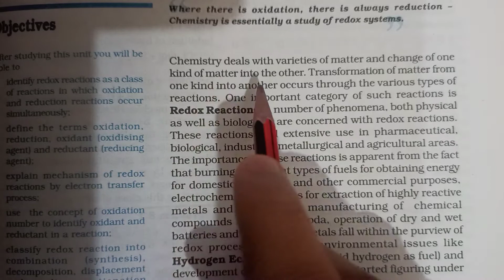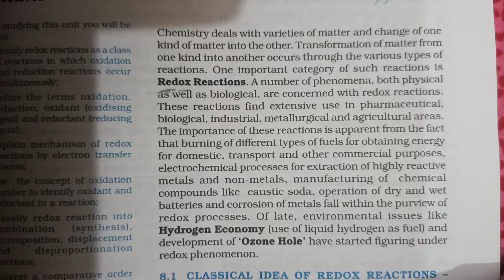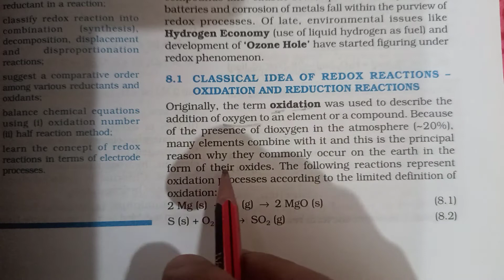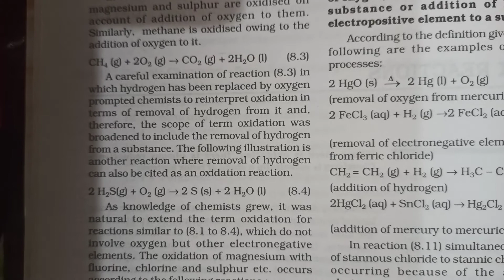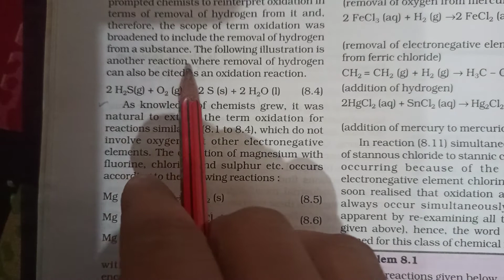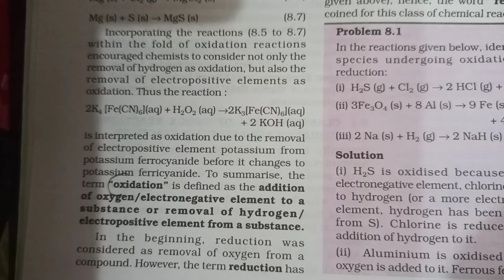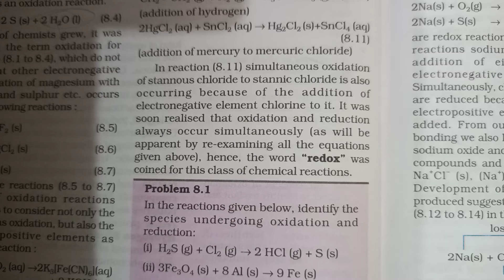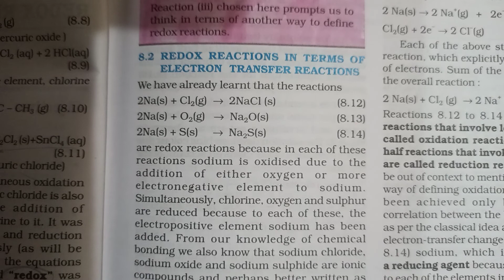Redox reaction introduction, Reduction and oxidation /11th/Chemistry